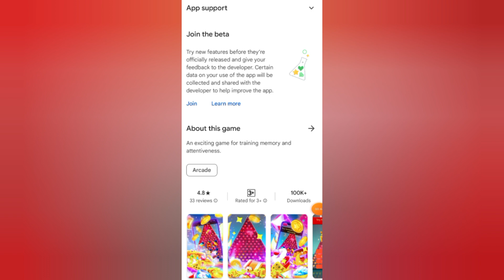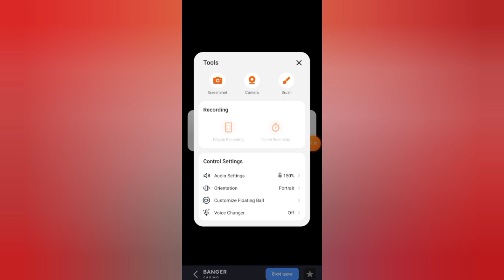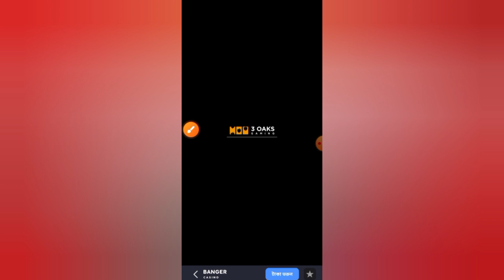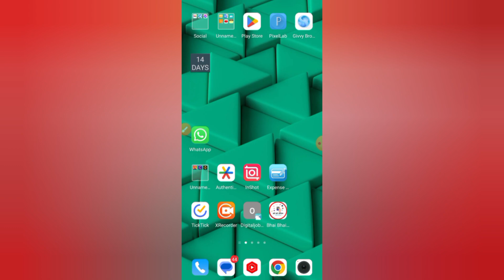Journey Ball real naki fake Bangla | Journey Ball, Journey Ball Bangla tutorial, earn money bd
Journey Ball